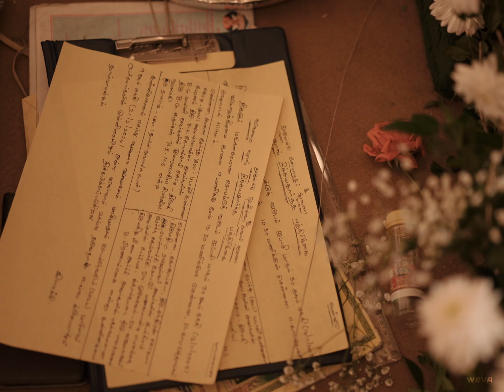A Chennai Rhyme | Beautiful Chennai Engagement Teaser of Pranaambigai & Sudarshan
How about a fresh sneak peak of Pranaambigai and Sudarshan's beguiling Tamil engagement bash, hosted at Hilton Chennai, one of the hot and trending venues for Chennai engagements! From funzy behind the scenes chitchats to a full swing of happenings behind the big day, this teaser is all set to get your timers running for catching their full length exciting engagement video!

Pranaambigai looks absolutely ravishing in a 'Mokshaa' lehenga finished with the stunning jewels curated from 'GRT Jewellers' and 'Challani Jewellery'. MUA Leiya has aced the subtle festive glam designed for Pranaambigai. And Sudarshan is wearing a lovely ethnic suit attire handpicked from 'Kora'.

Our Equipment list of this wedding film :
SONY Cameras

Camera 1

Camera 2

Camera 3

SONY Lenses

16-35mm f/2.8

24mm f/1.4 GM

24-70mm f/2.8 GM

85mm f/1.4 GM

24-70mm f/4

35mm f/1.8 GM

50mm f/1.2 GM

Our All Equipments

Couple           :  Pranaambigai & Sudarshan
Composition : Team Weva